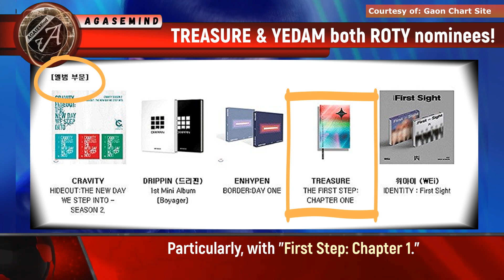TREASURE & YEDAM separately nominated for ROOKIE OF THE YEAR at Gaon Chart Music Awards 2021 ~ HOW?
[Archive 2021] Both TREASURE and BANG YEDAM are ROTY nominees for GCMA 2021, but how? or even, why? well, it's YG FAMILY baby!

[Reposted from January 6, 2021 with 18,115 views.]